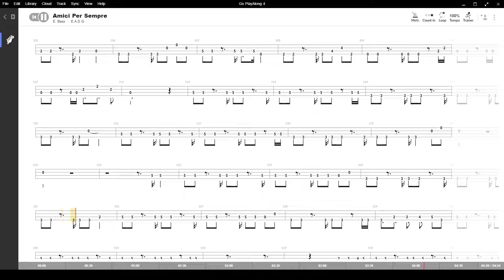Amici per sempre ( Pooh ) ,Tablatura e base Senza Basso - Backing bass track - NO BASS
Amici per sempre ( Pooh ) , con base e tablatura sincronizzata